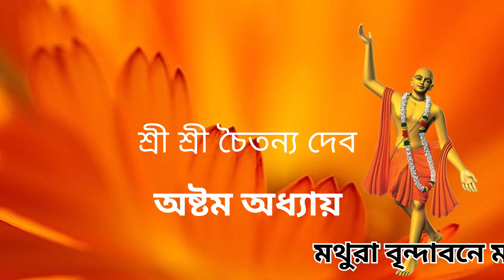শ্রী শ্রী চৈতন্য দেব | ব্রজমণ্ডল পরিদর্শন পর্ব | স্বামী সারদেশানন্দ